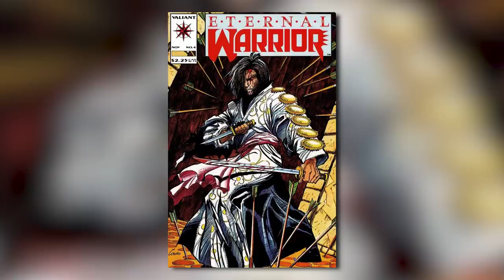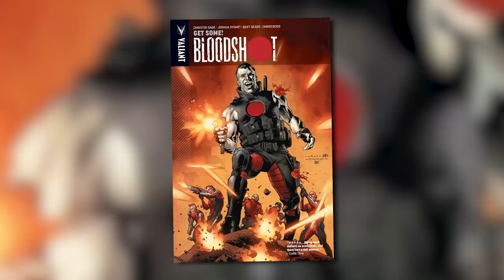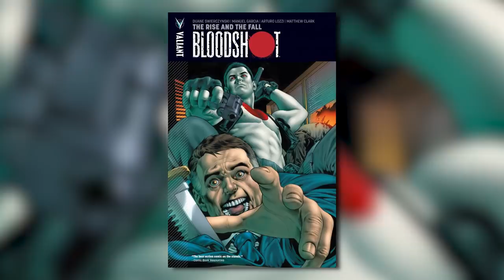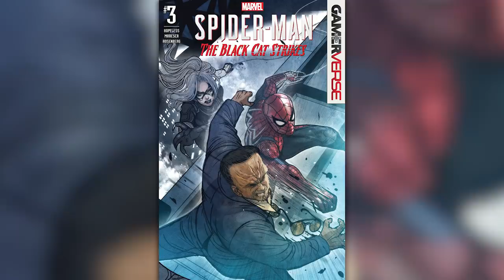History of Bloodshot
Today on Variant, we give you the comic book History of Bloodshot, before he makes his big screen live-action debut this weekend!